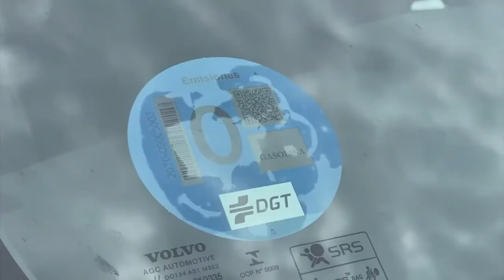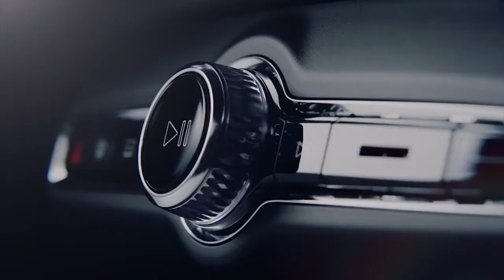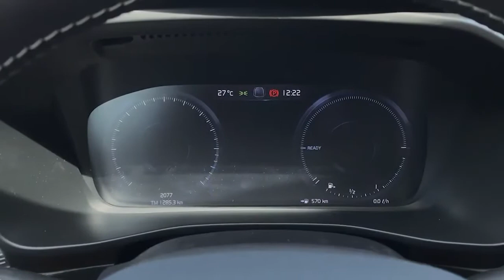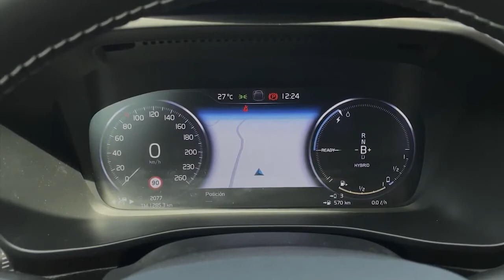New 2021 Volvo XC40 Recharge T5 R-Design - Walkaround Review, Exterior, Interior, Features & Details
New Volvo XC40 Recharge T5 R-Design 2021 walkaround review video and description.